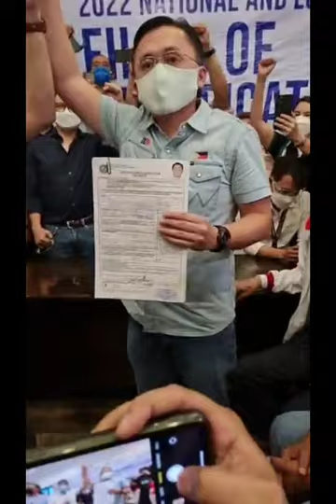pilipinaspresidentialcandidacypullout Part 2